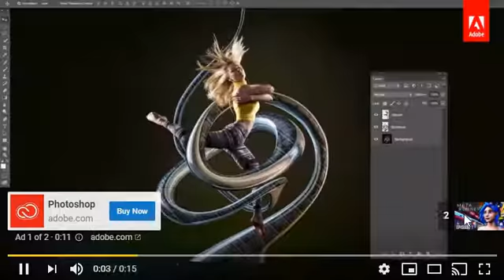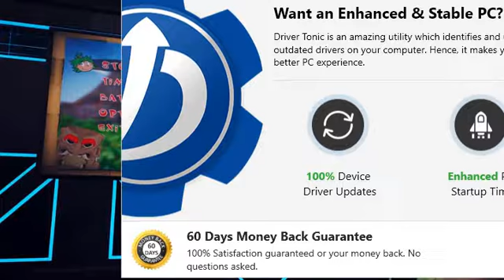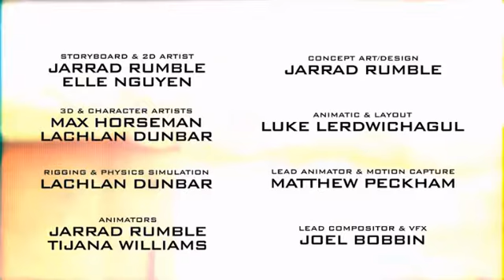Sweet Potato reacts to META RUNNER - Season 1 Episode 1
In this video, Sweet Potato reacts to SMG4's newest video: Wrong Warp, and becomes engulfed in euphoria. I hope that you enjoy!